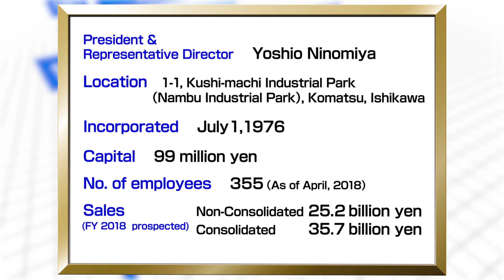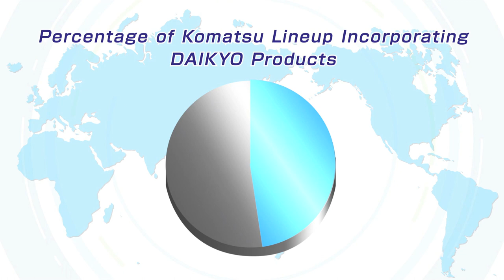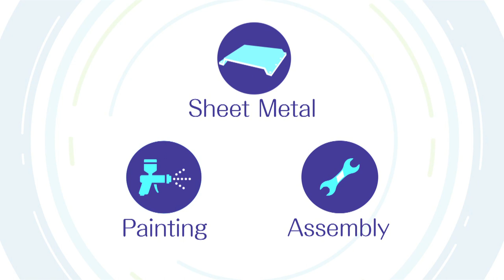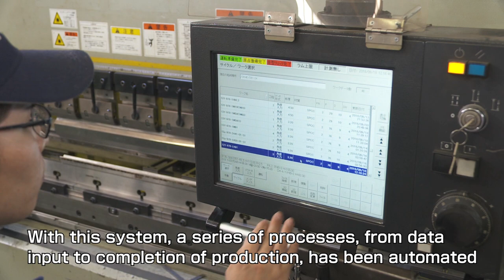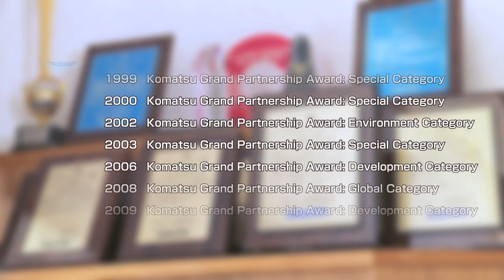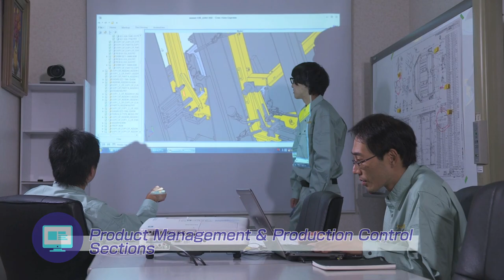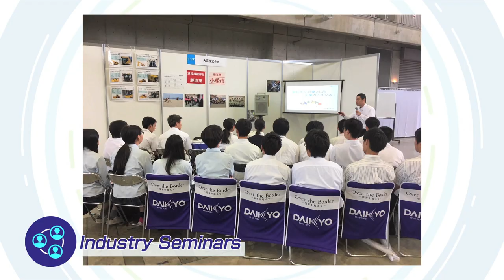Daikyo introduction 2018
Daikyo is a machine manufacturing company in Komatsu City, Ishikawa Prefecture Japan.